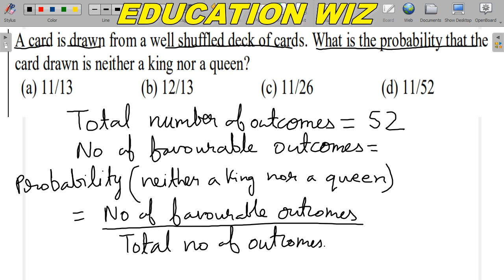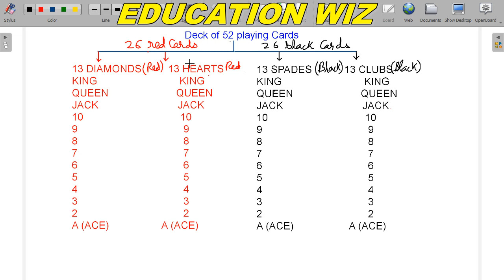A card is drawn from a well shuffled deck of cards. What probability is neither a king nor a queen?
A card is drawn from a well shuffled deck of cards. What is the probability that the card drawn is neither a king nor a queen?
Class 10 mathematics Chapter 14 probability mcq
Maths Sample Question Paper 2021-22
Q 26
For Explanation of chart on outcomes in case of probability questions based on deck of 52 playing cards, click